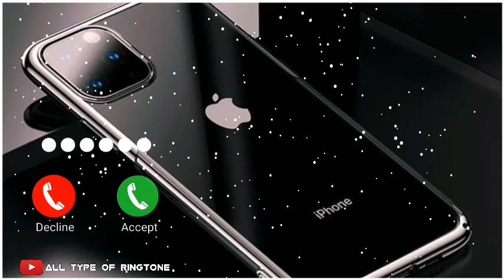New Iphone Ringtone/ Iphone original ringtone